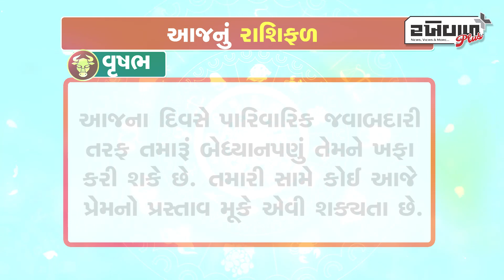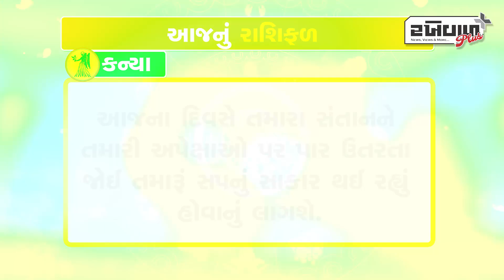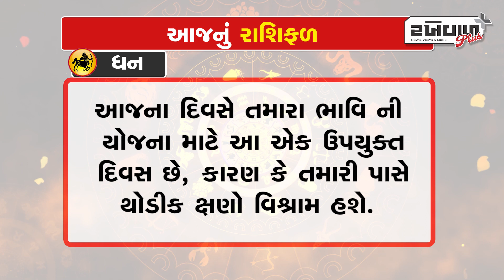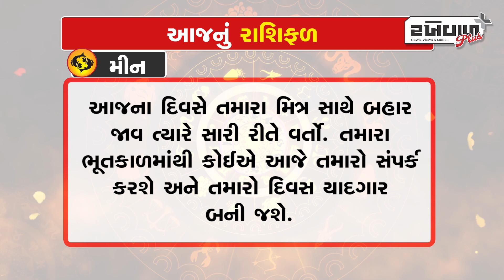જુઓ આજ નું રાશિફળ તારીખ / 01-01-2024